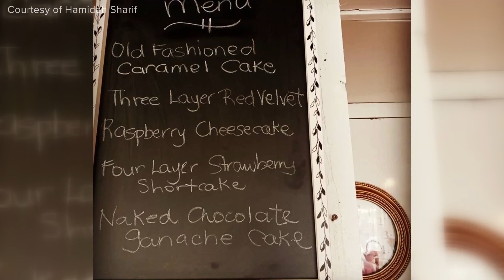'We're not just your regular bakery': Sugar-free bakery opens in Fort Valley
All of the sweet treats at Sweet Valley Bakery and Farmstead are sugar free, and they also sell gluten-free and Keto options.

13WMAZ News is the #1 station for news and weather in the Central Georgia area, serving people in Dublin, Macon, Milledgeville and Warner Robins.